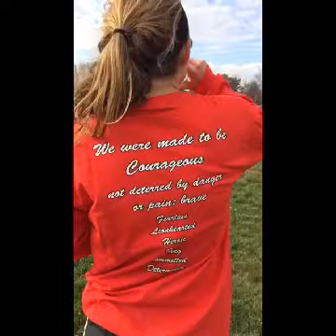Triple Threat Training Division I Athlete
Hills, ladders, hurdles, sleds.